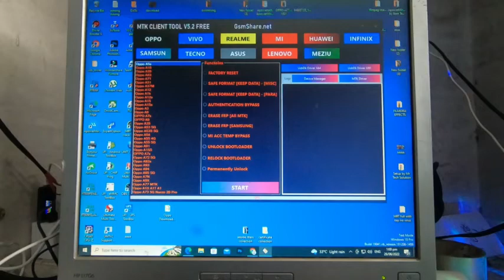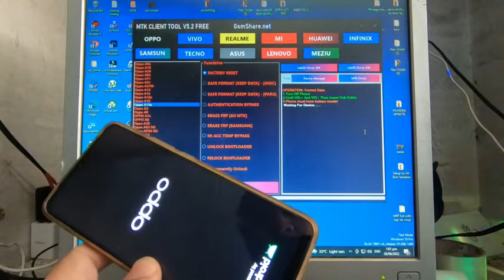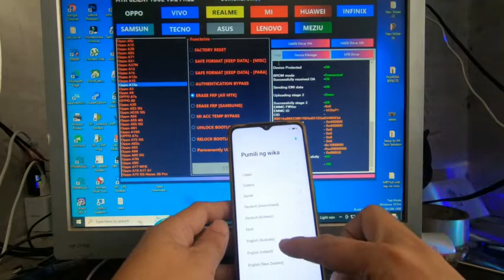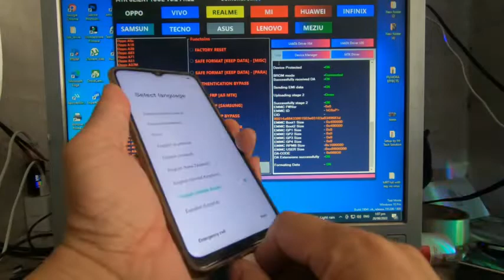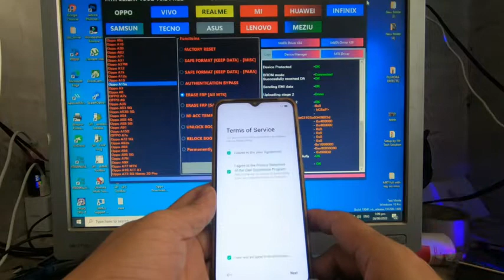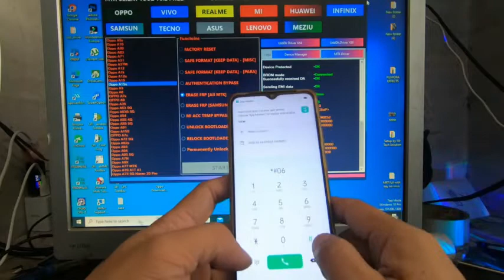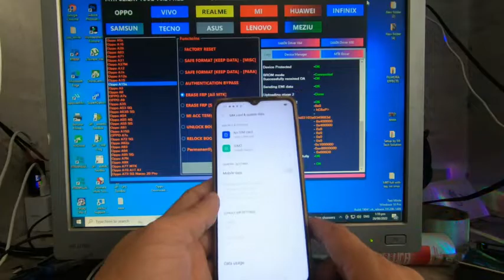Oppo A15s password & google account remove